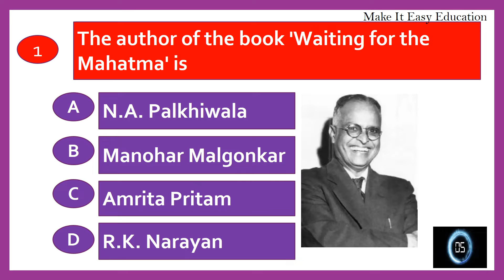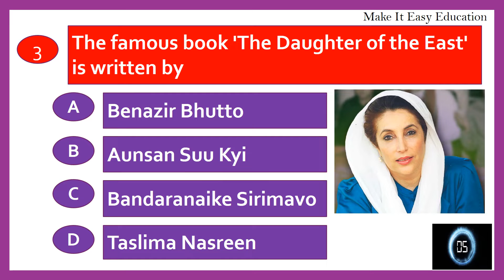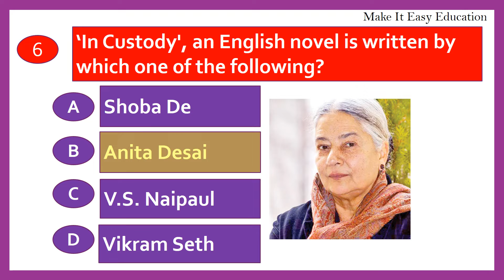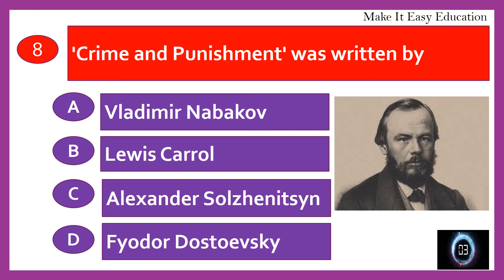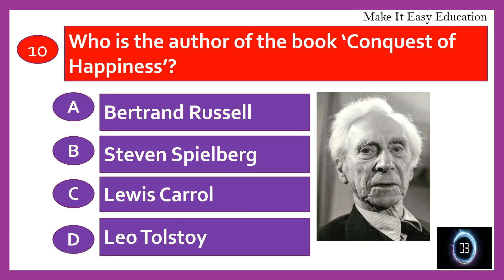BOOK AND AUTHOR QUIZ || TEST 9 || GENERAL KNOWLEDGE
THIS VIDEO CONTAINS BOOK AND AUTHOR QUIZ. TRY AND CHECK HOW MUCH YOU COULD ANSWER.